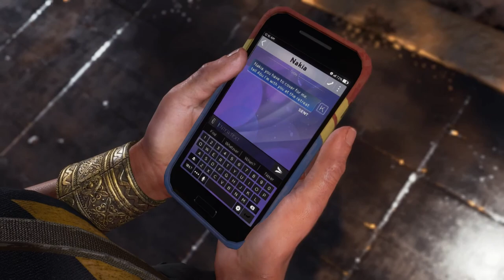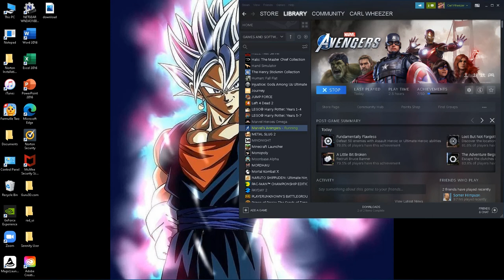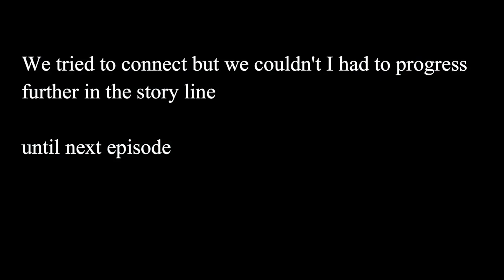Avengers Gameplay Part 2 with LagGaming coaching me